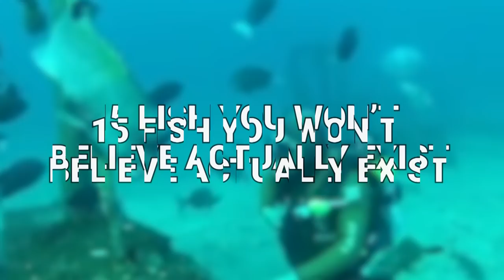15 Fish You Won’t Believe Actually Exist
We’ve got some crazy animals in the world; there’s no denying that. But there aren’t that many that we look at and go, seriously, is that thing for real? But some of these just might have you questioning the animal kingdom and the ocean. From a flying fish to one that looks like glass, here are 15 fish you won’t believe actually exist.